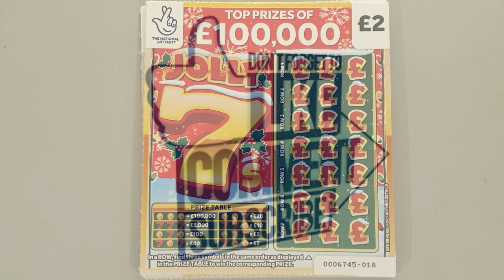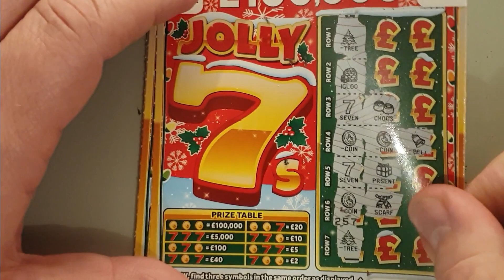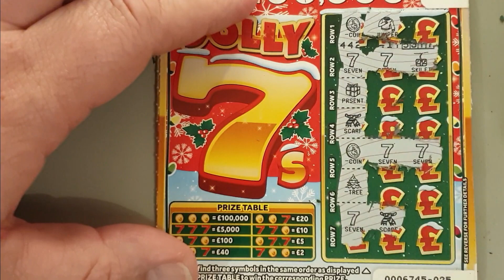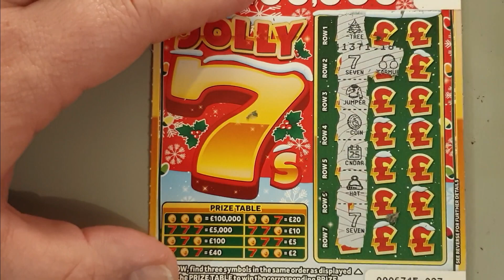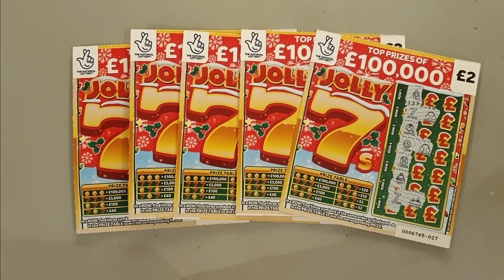New lottery scratch cards, £20 of the £2 Jolly 7s scratch tickets. 10 cards in total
£20 of new £2 lottery scratch cards in tonight's video. Here's hoping for a jackpot on one of these Jolly 7s 🤞

Don't forget to like the video and subscribe if you enjoyed it, it really helps my channel to make more scratch card videos for you to enjoy and it is 100% free.